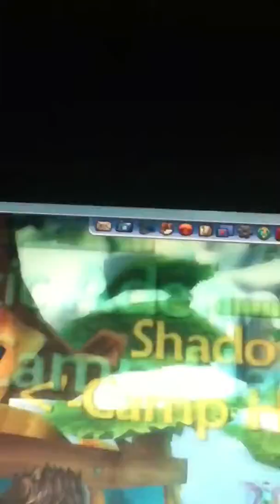ANOTHER BULLY WHAT THE HECK /)T-T/)